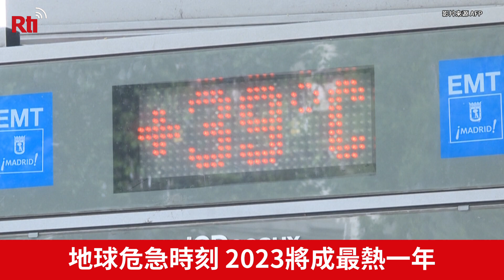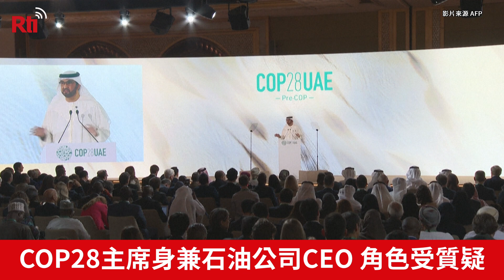COP28設基金幫助受影響國家 淘汰化石燃料成另一焦點【央廣國際新聞】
聯合國氣候大會COP28(聯合國氣候變化綱要公約第28次締約方會議)11月30日在阿拉伯聯合大公國(UAE)拉開帷幕，開幕當天出現一項好消息，即各國同意啟動一項支援受全球暖化衝擊國家的基金。不過，在這項為期2週的峰會中，化石燃料的未來備受關注。